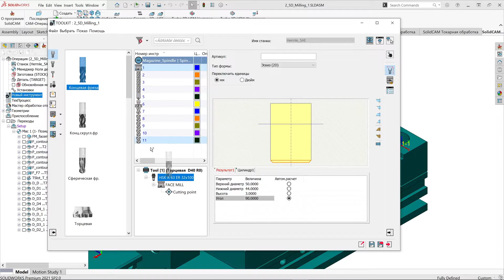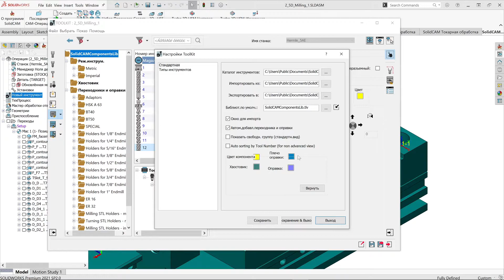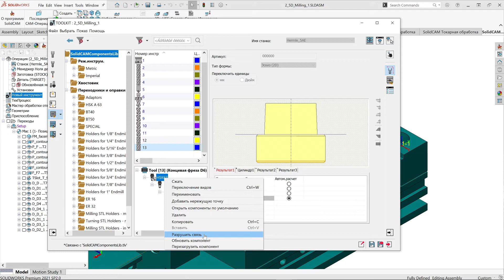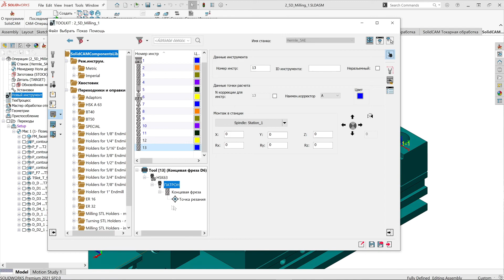2 Добавление втулки и оправки